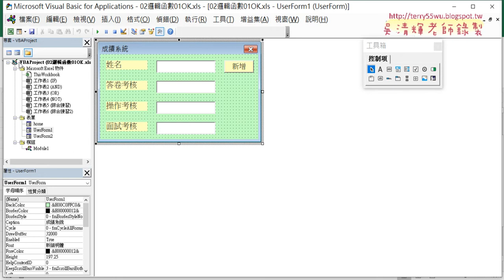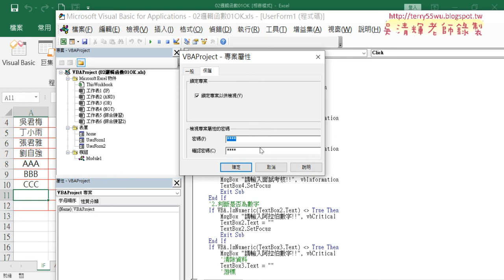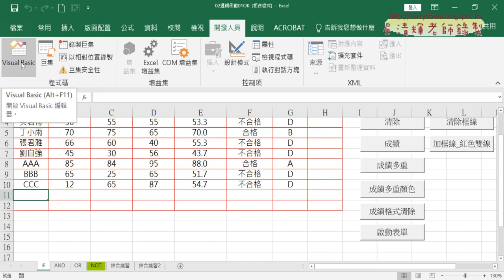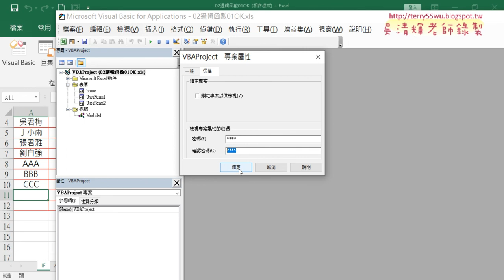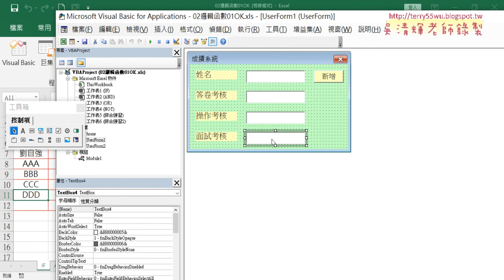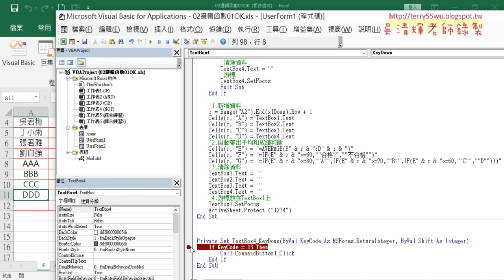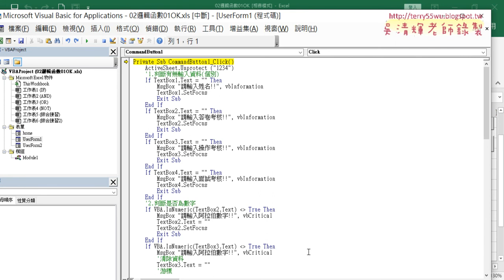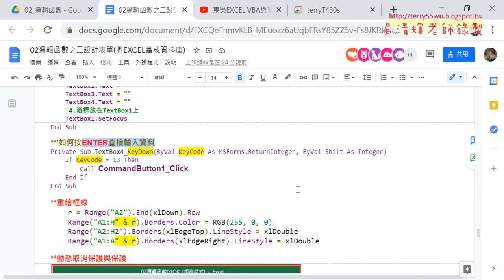05 VBA增加密碼保護與按ENTER直接輸入資料